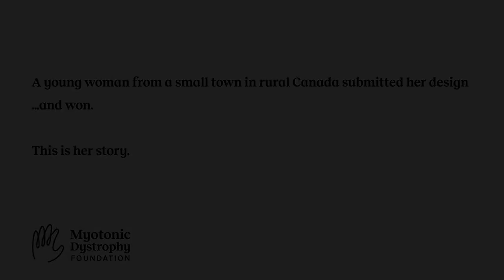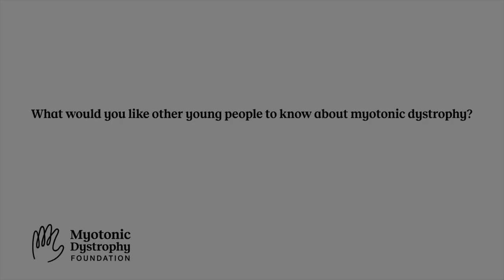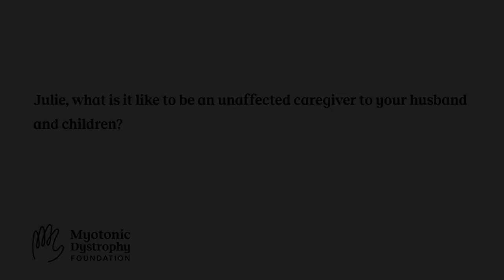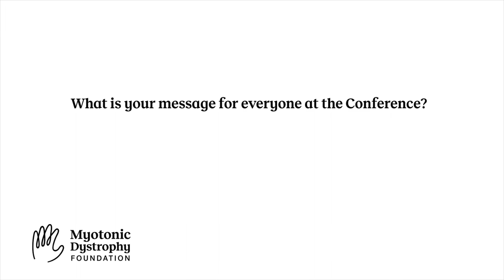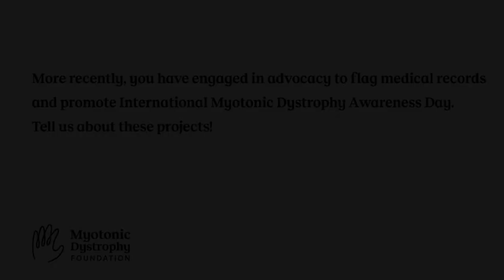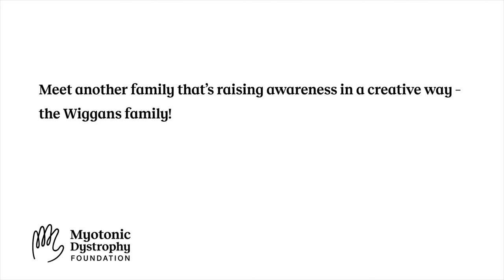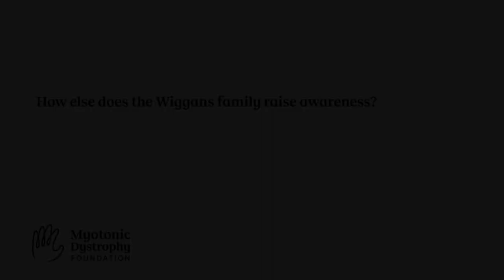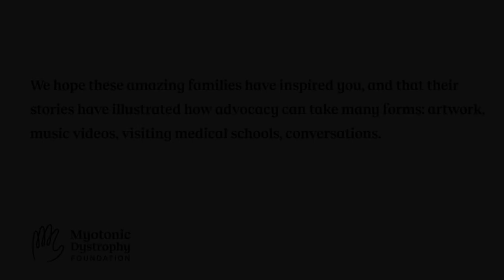Day 2 Welcome: Stories of Inspiration - 2021 MDF Annual Conference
Start Day 2 of the 2021 Virtual MDF Annual Conference off with a celebration of the DM community, including the 3rd Annual Kayla Vittek Memorial Award for Oustanding Community Advocate presented by Lisa Harvey-Duren.

Speakers Inlcude:
-Tanya Stevenson, EdD, MPH
-Lisa Harvey-Duren, MBA
-Alexandra, Julie, & Michel LeBoeuf
-Teresa Buffone
-Angie, Glen, & Paul Wiggans

Learn more about International Myotonic Dystrophy Awareness Day, September 15th,